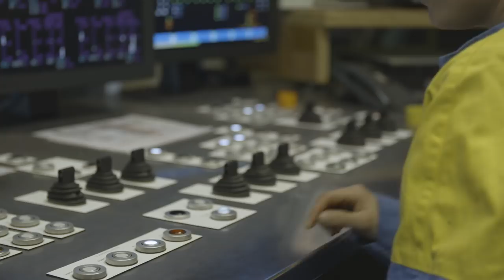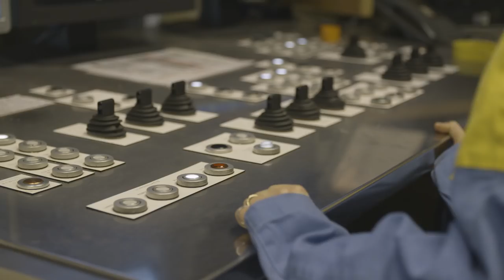Operator worden in een fabriek | Randstad - Dag 34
Lonneke loopt een dag mee als operator in de Tata Steel fabriek. Ze mag een hoop uitvoeren, waaronder de rol staal checken onder tijdsdruk. Ben jij benieuwd hoe ze zich staande houd in zo’n lawaaierige fabriek? Bekijk de video en kom erachter!

Ga snel naar:
0:00 - Aan het werk als operator
0:37 - Wat is het leukste aan operator zijn?
0:49 - Hoe ziet een dag als operator eruit?
2:09 - Wat zijn de competenties voor een operator?